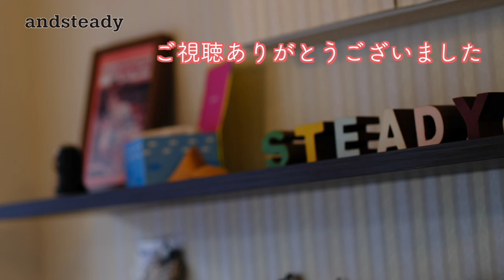靴屋が教える靴の正しい試着の３つのポイント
お客さまたちからのご相談に回答する動画です。

Q.　娘が試しばきをして購入した靴でも、実際にはいて外出するとすぐに靴擦れをおこすので、
選び方をアドバイスできればと思い検索していたらたどり着きました。

・良い靴ほど靴擦れする！
・靴が合わない３つのポイント
・正しい試着の仕方

について、靴の専門家である小野崎が詳しく解説しています。

この動画を見ていただくと、靴・足・歩くで起きているトラブルの原因が理解でき、対策が打てるようになります。

チャプター
00:00　ダイジェスト
00:09　今回のテーマ『靴の試着の３つのポイント』
00:14　今回のお悩み相談
00:57　慣らしばきしてますか？
01:34　靴擦れしやすいのは良い靴
02:29　合わない靴を買ってしまう3つの理由
03:09　正しい試着の仕方
05:13　靴が合わない原因はどれ？

【靴・足・歩くのお悩みにお答えします！】
あなたのお悩みを、ぜひお寄せください！
できるだけ多く、公開回答を差し上げていきます。

コメント欄からもお受けしています。

アンド・ステディをうまく活用するためのガイド

今すぐお悩みを解決したい！なら、足を見せるのが早いです

遠隔なら、オンライン相談室でお悩みの原因と対策を明確に

①YouTubeでご覧いただきたいおすすめ動画

②くつ・あし・あるく研究所アンド・ステディ

日本橋人形町のアンド・ステディは、足に合わない靴に悩む女性たちのための靴のオーダーメイドサロンです。お子さまやご年配方の靴、メンズシューズもはじめました。

「靴から始める体づくり」をコンセプトに、2010年のオープン以来、4,000名のフットカウンセリングと12,000足のオーダーメイド実績があります。

1951年浅草創業の靴材料メーカーからはじまった直営サロンゆえ、靴はもちろん、シューパーツからすべて国産の完全メイド・イン・ジャパン、自社での一貫生産体制を敷き、TOKYOの靴づくりを発信しています。

オーダーメイドの靴が２万円台～の低価格、オーダーからお届けまで１ヶ月のスピード、ワイズ（足囲）展開のあるこだわり木型、40以上のデザインと180以上の素材の豊富な選択肢など、シューズファクトリーを運営する下地がすべてのサービスを支えています。

特に力をいれているのが靴メーカーの命である、木型。

サイズだけでなく、ワイズ展開のあるオーダーメイドパンプス店として出発、細身のBワイズからスタートし、現在は甲高幅広EEワイズから甲薄幅狭AAAAA（ファイブエー）ワイズまで揃え、左右差、脚長差、外反母趾等、あらゆる足に対応できる木型と補正技術を保有しています。

本社ファクトリーでは靴職人の伝統を受け継ぎ、素材の研究開発を重ねる一方で、人形町サロンでは靴に悩む女性たちのお悩み解決を請け負い、オーダーメイドの靴とインソールだけでなく、テーピングやウォーキングレッスンなど、靴に負けない足をつくり、体まで変えていく実用的なサービスを「くつトレ®＝くつを履くだけトレーニング」としてまとめ、提供しています。

靴・足・歩くを見極めるカウンセリング力、研究開発チームと職人の持つ技術力、歩き方を整え正しく導くフィッティング力。

この三つ巴から生まれたアンド・ステディは、靴を「体を整えてくれるお道具」と位置づけ体づくりを推進するという、これまでにない美容と健康のサロンへと進化し、靴に悩む女性のお悩みに寄り添いながら、日々ブラッシュアップを続けています。

パートナーサロンは全国13店舗と拡大中です。

③アンド・ステディ代表 小野崎記子

大学卒業後、コンサルティング会社に就職。
約12年間に渡り、経営コンサルタント、企画のプロジェクトマネジャーとして勤務。

2005年4月、当社代表に就任。

「靴だけ見つめていても、足に合う靴はみつからない」

自身の靴ジプシー経験を踏まえた直感を得て、靴・足・歩き方の繋がりの研究を深めながら、その重要性を伝える活動をスタート。

2010年、女性専用・完全予約制の フットカウンセリングサロン｜ANYO et KUKU をオープン。足トラブルに悩む女性たちから大きな支持を得る。300枚のフットプリント・足の計測データ収集に成功、現代日本の靴に困る女性たちのための木型づくりに着手。

2012年、パンプスクリニックサロン｜&Steady として、靴を軸にした商品・サービス構成にリニューアル。

2018年、くつ・あし・あるく研究所｜andsteady として、「靴からはじめる体づくり」をコンセプトに、より足、体を整える方向性にシフト。

ワークショップ「足裏を整えて美脚をつくる7つのステップ」の開催など講師活動を中心に、雑誌や各種媒体の執筆も意欲的に行う。

お客さまたちからのご相談に回答する動画でした。